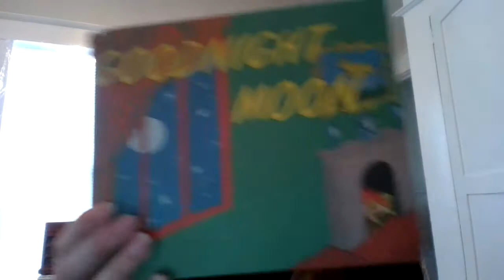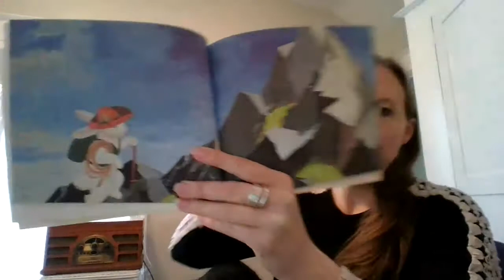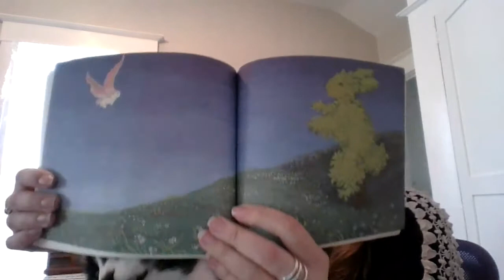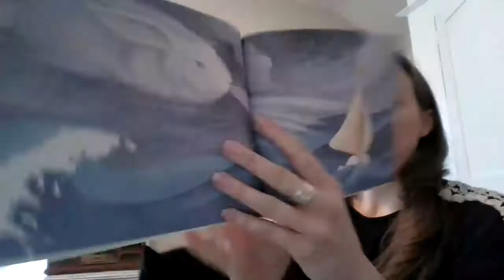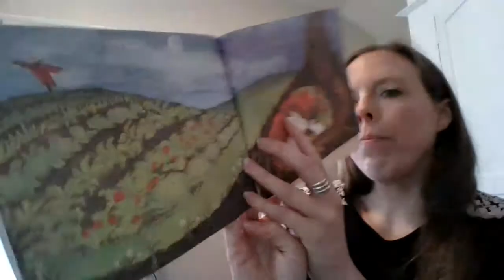The Runaway Bunny